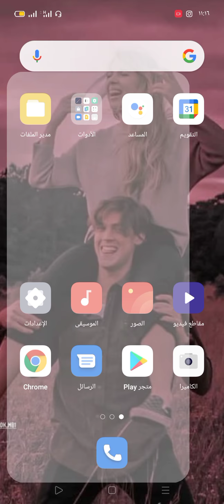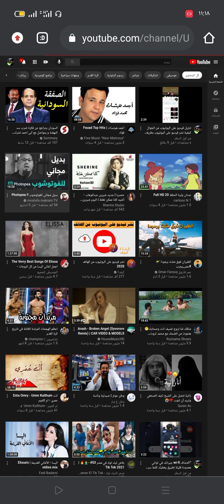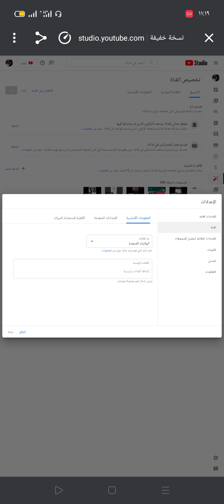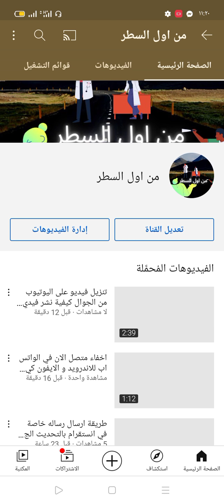طريقة اخفاء عدد المشتركين في قناة اليوتيوب 2021 التحديث الجديد جرب بنفسك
طريقة اخفاء عدد المشتركين في قناة اليوتيوب 2020